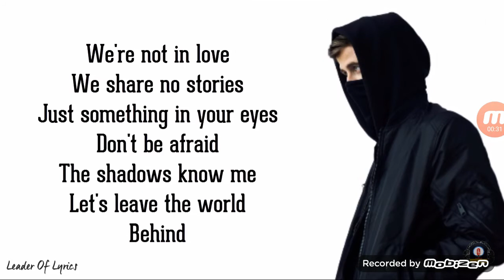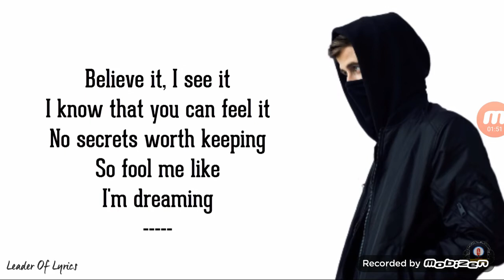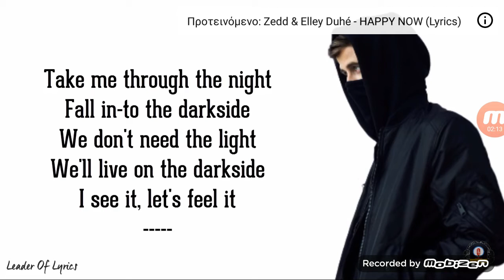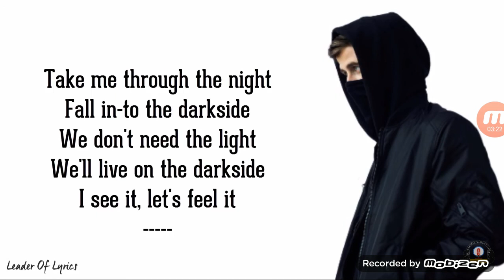DARKSIBE )Alan walker